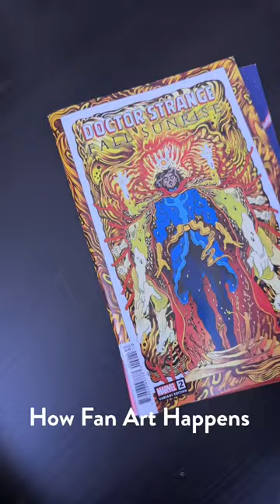How Fan Art Happens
The drawing part is a lot slower but you get the gist.

This drawing was super inspired by Tradd Moore's Doctor Strange: Fall Sunrise! Check that comic out for some jaw dropping art.

COMICBOOKER is an art channel focusing on comics, creativity and my journey to become a better creator. More videos on the way!